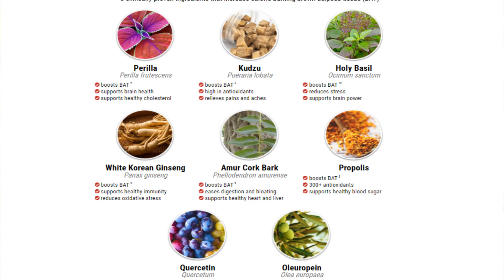EXIPURE - Exipure Review -ATTENTION TO WARNING! Exipure Weight Loss Supplement - Exipure Reviews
EXIPURE REVIEW
I would like to talk to you who are tired of not fitting clothes anymore, who are tired of traditional diets, who try to lose weight without help but hate exercise.
Exipure is a capsule developed to help the weight loss process. It's totally natural, with no contraindications and no side effects, so any adult can take it, as it'll only bring benefits to your organism.
It is composed of eight natural ingredients that come together to potentialize fat burning, increase your metabolism, lower your cholesterol, reduce anxiety, ease digestion, reduce bloating and give you great satiety while eating, which will make you get to your ideal weight faster than traditional diets where you don't use any supplements.
Exipure is extremely efficient and has one of the most advanced formulas for weight loss. And the best of it all, it doesn't have any of the chemical components that other supplements have. So, it's not vicious, doesn't  keep you awake at night and doesn't bring any bad side effects to your health.
Exipire Review - Exipure Reviews

As I said in this Exipure review, each body will have a different way of functioning, and it is impossible to guarantee that someone will lose weight fast without exercise. However, there are factors that contribute to faster weight loss, and controlling BAT leves is one of them.
There is no magical product that will resolve your “how to lose weight fast without exercise” problem, but certainly, there are weight loss supplements, and weight loss pills that will accelerate your processo. Exipure is one of these weight loss supplements that, together with better habits (such as exercise and healthy diet), will bring you amazing results.
EXIPURE - Exipure Review - ATTENTION TO WARNING! Exipure Weight Loss Supplment - Exipure Reviews

Ignore these tags: exipure,exipure review,exipure reviews,exipure supplement reviews,exipure diet pills,exipure supplement,diet pills,how to lose weight fast,how to lose weight fast without exercise,exipure weight loss supplement review,weight loss supplements,exipure weight loss,does exipure work?,exipure fat burn pills,weight loss,supplement,lose weight,does exipure actually work?,weight loss pills,how to lose belly fat,exipure 2022,exipure detox review,exipure attention